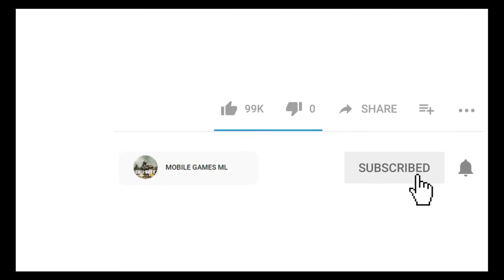حل اللغز 93 | كلمات متقاطعة | عطلة | بليد | معركة قادها سعد بن ابي وقاص | أكلة شرقية مشهورة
- كلمات متقاطعة لعبة ممتعة و جيدة لتنمية المعلومات العامة و الثقافة العامة .
- هذا الفيديو لمساعدة اذا تعذر حل بعض الاسئلة.
- المرجو الاشتراك في "القناة" و التشجيع بزر الاعجاب "like"
لعبه كلمات متقاطعه وصلة 2020
كلمات متقاطعه بالعربي للاطفال
كلمات متقاطعه 2020
كلمات متقاطعة المجموعة  الحادية عشرة